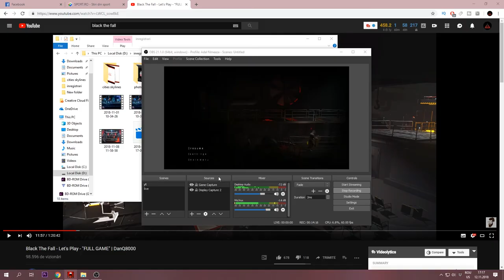Black The Fall Romania - Fabrica comunista #1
✔️Informatii utile gasesti  mai jos. Apasa pe "Show More"/"Afiseaza mai mult" ✔️

🎧 Gaming PC

↪︎HDD:Hard disk WD Blue 1TB SATA-III 7200 RPM 64MB
↪︎Placa video: GIGABYTE GeForce GTX 1080 Windforce OC 8GB DDR5X 256-bit
↪︎Procesor: AMD Ryzen 7 1700 3GHz box
↪︎Placa de baza: MSI B350 PC MATE
↪︎Carcasa: Thermaltake View 28 RGB
↪︎SSD: Intel 540s Series 240GB SATA-III M.2 2280
↪︎Sursa: Super flower leadex ii gold 650w
↪︎Memorie Ram: G.Skill Trident Z RGB 2x8GB DDR4 3000MHz CL16 Dual Channel

 👊 Periferice

↪︎Mouse : Logitech Mouse gaming wireless Logitech G700s,
↪︎Tastatura : Tastatura gaming Logitech G213 RGB
↪︎Casti : Creative gaming wireless sound blaster evo
↪︎Monitor: Gaming LED Acer Pradator 24", XB241H